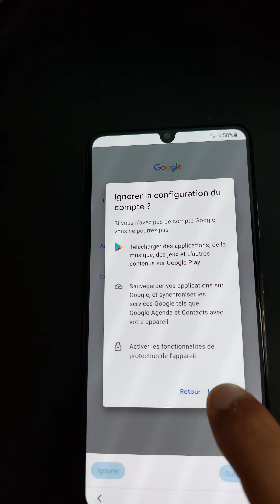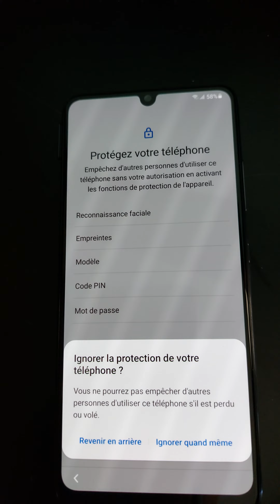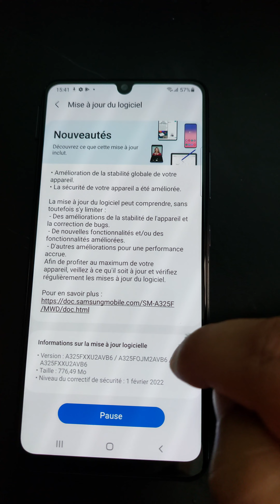How To Start Samsung Galaxy A32– Activation & Configuration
Samsung Galaxy A32 5G Unboxing and setup